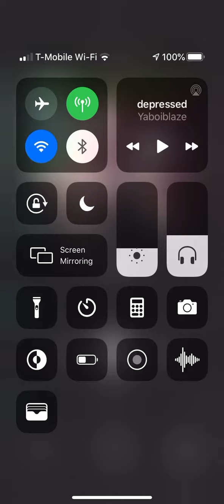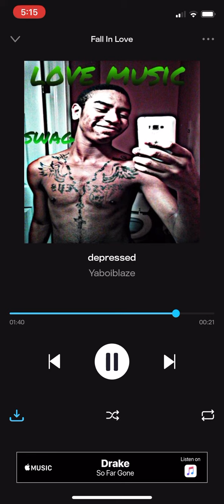Depressed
yaboiblaze.Bandcamp.com

Appreciate All The Love And Motivation From Everybody 2 Keep Yaboi Makin This Really Rare History In Da Makin Music.
U Already Know S/o 2 You For Being Down Wit Yaboi And Rocking Wit Me Through This Journey Much Love 2 Everybody Showin Love 2 Yaboi.

If Its Anything Else It Aint Me And Your Donating 2 Another Wanna Be Yaboiblaze

$YungBlacBillionaires

yaboiblaze.Bandcamp.com

$Paytonblackboy

yaboiblaze.Bandcamp.com

$Paytonblackboy

- Yaboiblaze